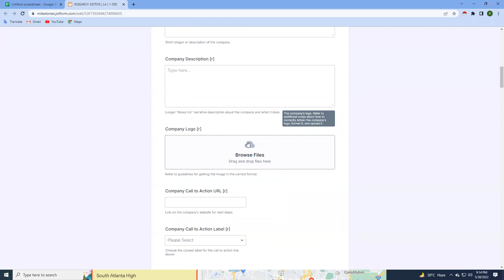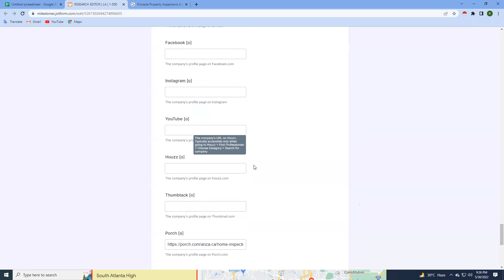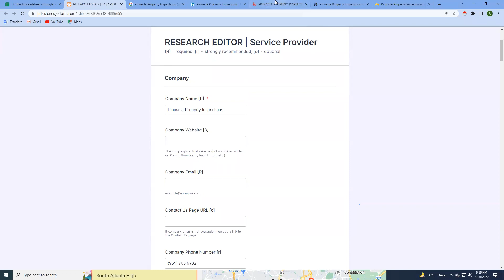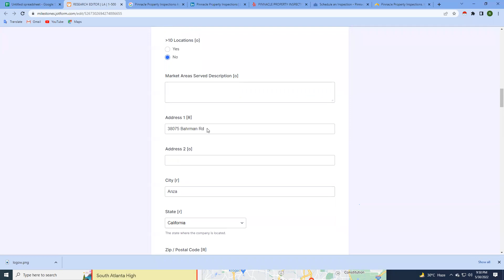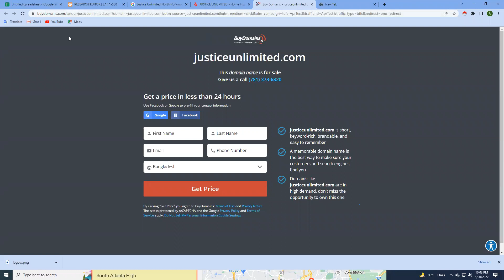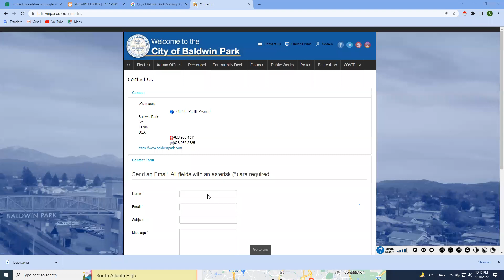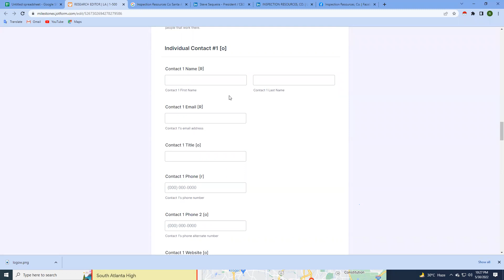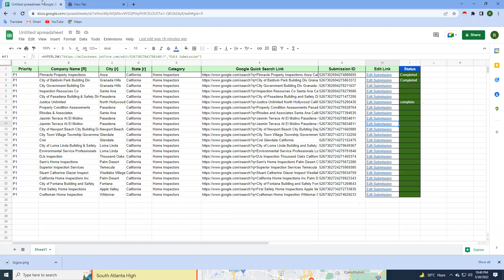Online Freelancing কোর্স- ব্যাচ-RI-122 এর ডাটা এন্ট্রি এর ৪র্থ ক্লাস ভিডিও